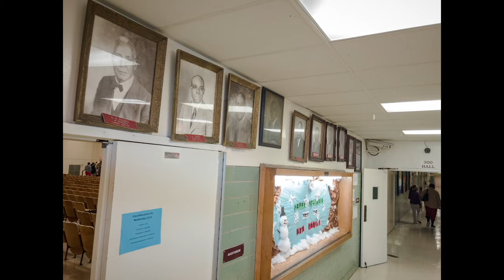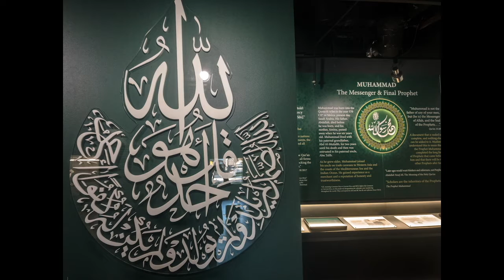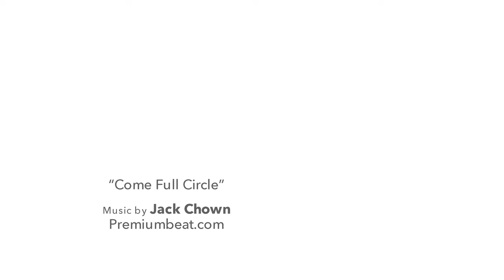The Civil Rights and African American Muslim Movements: Two Paths to One Freedom Struggle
We joined the International Museum of Muslim Cultures for a conversation that rethinks the connection of the Civil Rights and African American Muslim Movements as parallel movements to one Freedom Struggle in America. Okolo Rashid, co-founder of the International Museum of Muslim Cultures in Jackson, Mississippi, presented her emerging research on the convergence of these two movements having produced a unique religious-based social justice model.

As a part of our mission to advance representation of American Muslims, with this programming, we strive to shed light on the contributions of Muslims to the fabric of America.

This webinar is a continuation of an extended webinar series, focusing on social justice and equity, diversity & inclusion and how we are uniquely positioned to address this special moment in America and the world, in partnership with the International Museum of Muslim Cultures of Jackson, Mississippi.